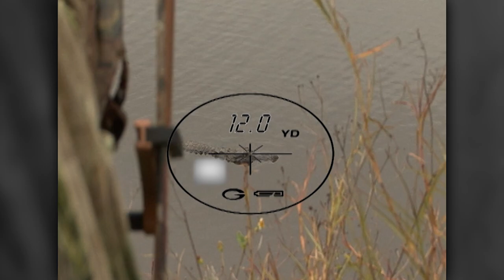Archer's Choice - BOWHUNTING SWAMP LIZARDS WITH OSCEOLA OUTFITTERS // S7: Episode 12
We're down with the Kempfers hunting gators in the swamps!